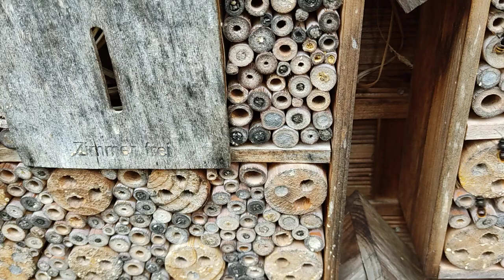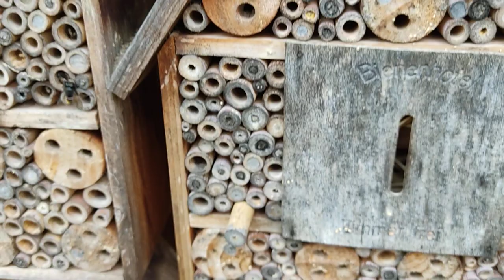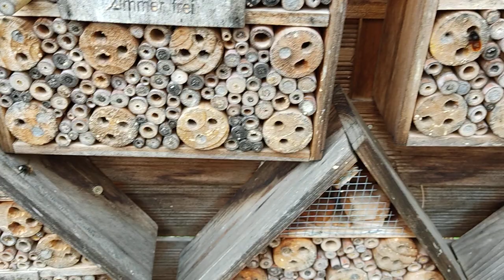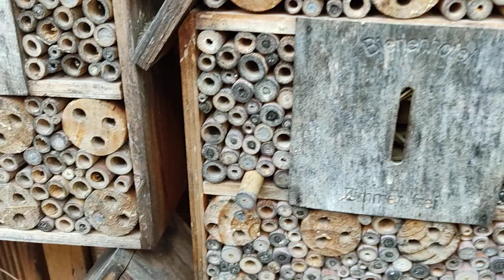Well Beien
Hier finden Sie eine Insektenhotel Bauanleitung des Naturschutzbund Deutschlands.
-nabu.de  Insektenhotel-